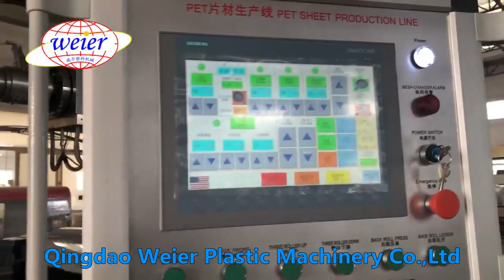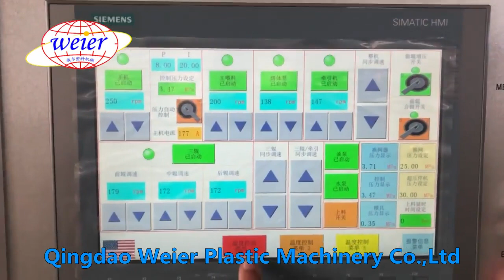PET sheet making machine PET sheet production line # PET sheet line#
Lisa liang
Qingdao weier plastic machinery company.ltd
Cellphone: 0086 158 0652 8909